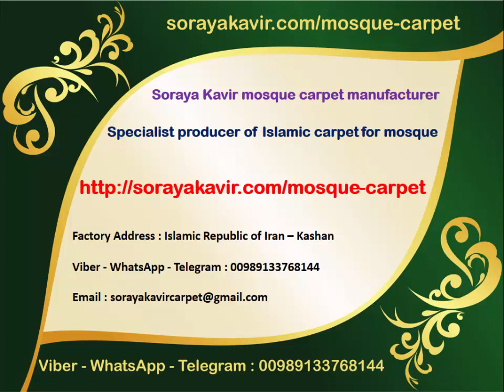Islamic Carpet For Mosque – Musalla Carpets (Khazra Design)